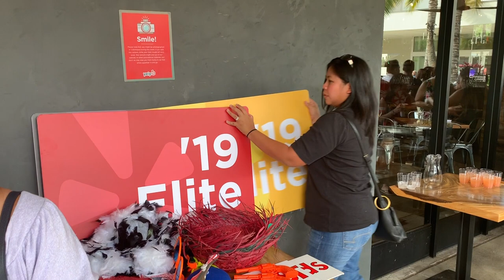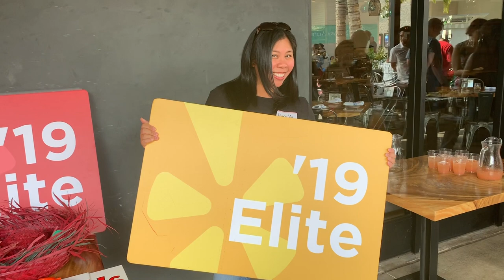LIMON ROTISSERIE || YELP ELITE EVENT || HOLO HOLO ADVENTURES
Ron and I attended a Yelp Elite event at Limon Rotisserie at Ka Makana Alii..

Come along with my family as we go “holo holo”! Holoholo is a Hawaiian slang that means to go out visiting; to go out for a walk, stroll. My girls know when I say, “Let’s go holo holo”, means that it’s time to go out.

|| CAMERA EQUIPMENT ||

iPhone XS

|| EDITING EQUIPMENT ||

iMovie